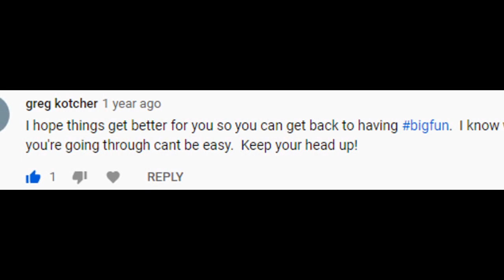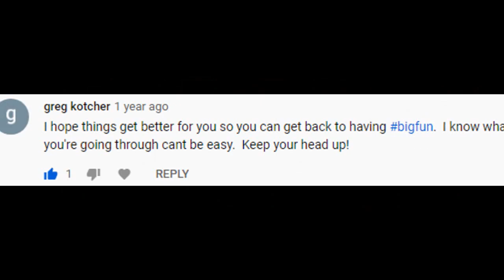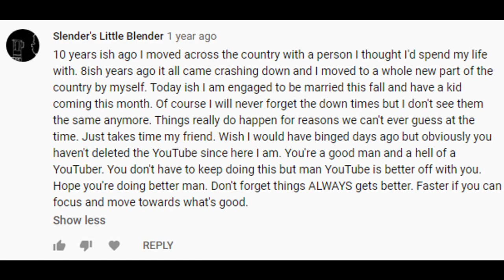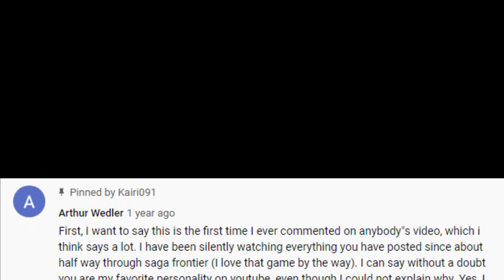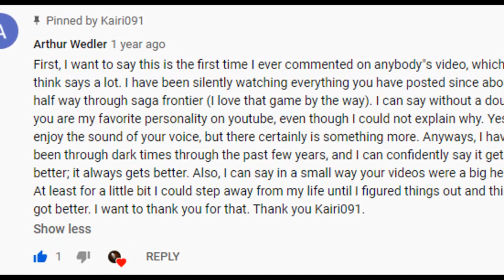Kairi Luv U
Thanks to everyone! I don't have many fans, but I have some pretty damn good ones. thanks for being so cool :)